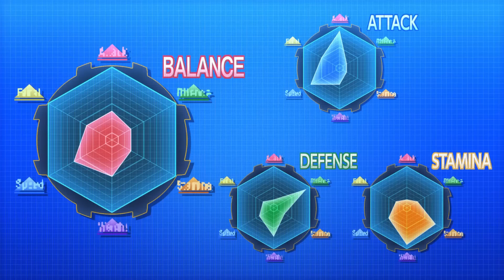BEYBLADE BURST | Ep. 5 Into the Darkness! Dark Doomscizor! | Ep. 6 Get Ready! Crash Course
Episode 5 | Into the Darkness! Dark Doomscizor!
Daigo pretends to be a fan of Valt, and challenges him to a friendly match. Valt gets angry when he discovers that Daigo’s motives weren’t as friendly as they seemed. He vows to improve his Rush Launch. As it turns out, Valt also needs to master controlling his own emotions, which proves to be just as hard as mastering his new move.

Episode 6 | Get Ready! Crash Course
Valt’s mom finds creative ways to help him train for his upcoming battles. The Beigoma Beyblade Club gets temporary approval… for now. Valt has to confront the Rush Launch’s greatest vulnerability.

Hey Bladers!